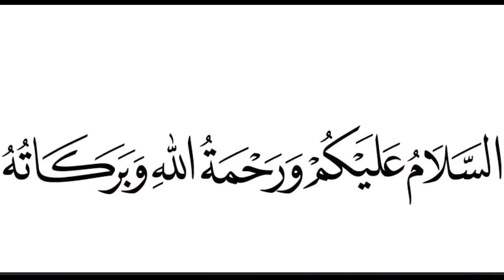Ninka sagaalka naf leh | Waa kuma ninka hurdada u diiday israa'iil ee 7-da jeer badbaaday??